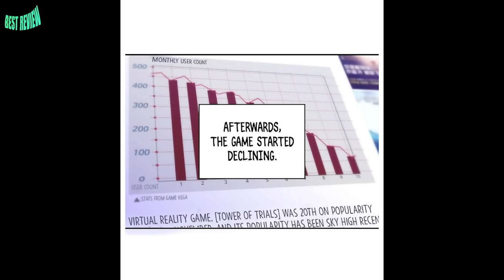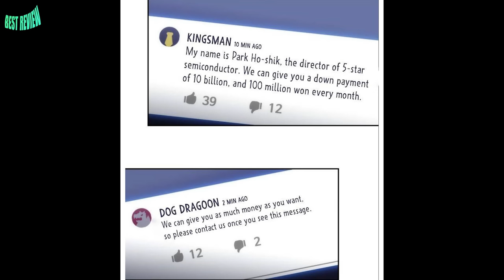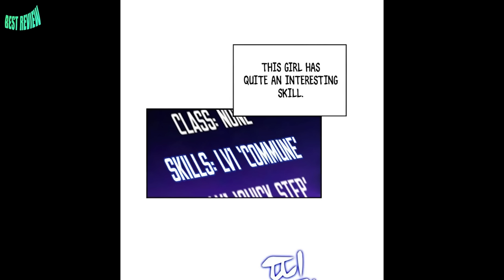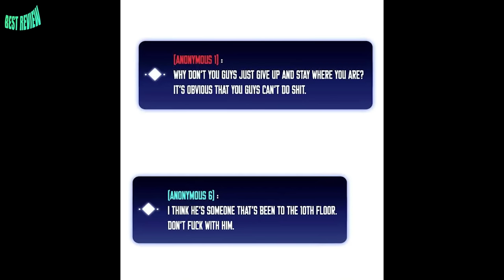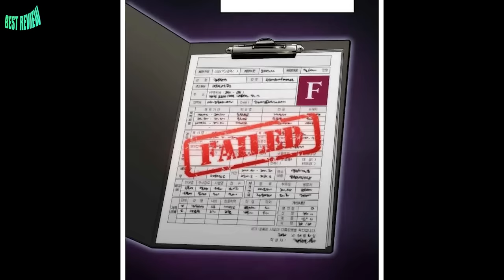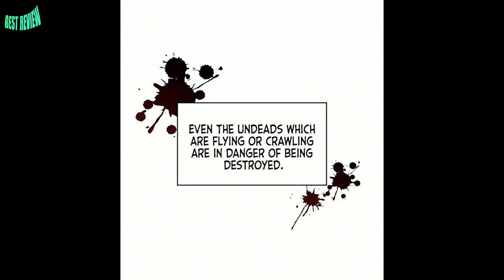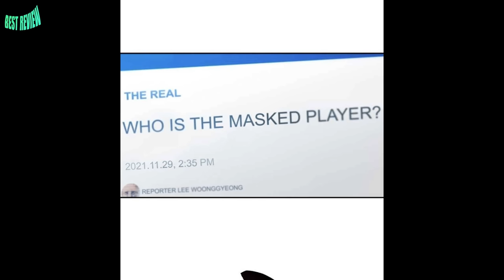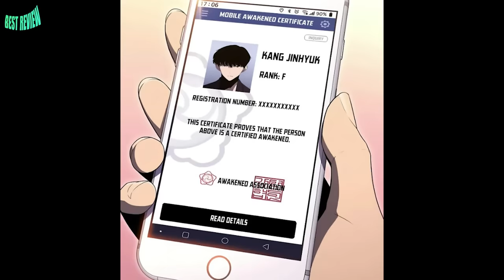Full Phần 1 | Đánh Cắp Được Kỹ Năng Cấp SSS+ Trở Thành Chiến Binh Top 1 | Review Truyện Tranh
TÊN TRUYỆN: người chơi mới cấp tối đa

* Best Review Anime không sở hữu tất cả các tư liệu trong video mà tuân thủ luật bản quyền và sử dụng hợp lý luật Fair-Use